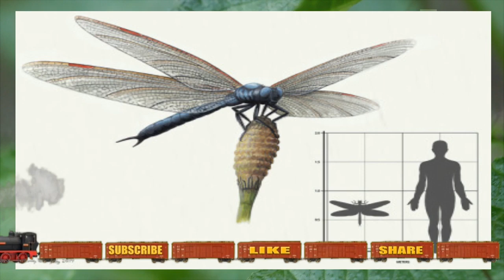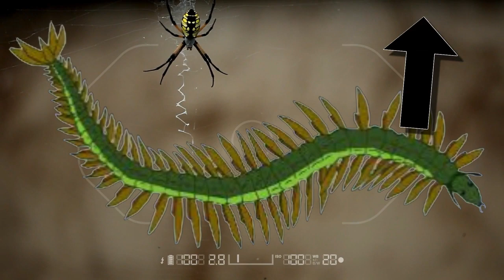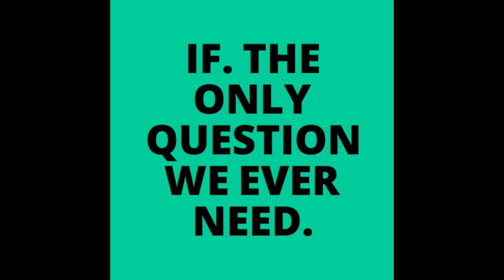Unearthing Earth's Enormous Insects: A Giant Discovery! Cryptid bugs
Join us on an incredible journey into the hidden world of colossal insects as we embark on the adventure of a lifetime. In "Unearthing Earth's Enormous Insects: A Giant Discovery!" witness the groundbreaking exploration that unveils the astonishing truth about some of the largest and most extraordinary bugs ever recorded.

In this riveting documentary, you'll accompany our team of intrepid scientists, explorers, and entomologists as they traverse remote corners of the globe in search of these gigantic creatures. From lush rainforests to desolate deserts, we'll showcase the diversity of environments that these colossal insects call home.

Prepare to be awestruck as we introduce you to awe-inspiring insects that challenge everything you thought you knew about the insect kingdom. From mammoth beetles to massive mantises, you'll witness their astounding size, intricate adaptations, and the role they play in their ecosystems.

Discover the secrets behind their remarkable growth, the evolutionary wonders that enable them to thrive, and the unique challenges they face in a world dominated by smaller counterparts. Through stunning visuals and expert insights, you'll gain a newfound appreciation for the extraordinary world of gigantic insects.

"Unearthing Earth's Enormous Insects: A Giant Discovery!" is an eye-opening exploration that will leave you fascinated and inspired by the incredible diversity and sheer magnitude of these remarkable creatures. Don't miss this chance to delve into the world of giants that exist right beneath our feet!